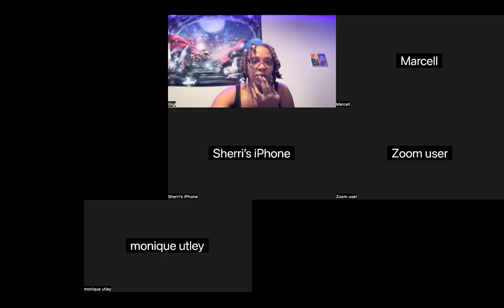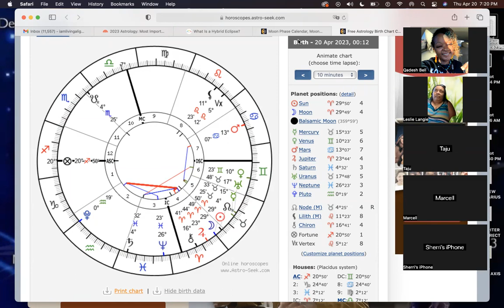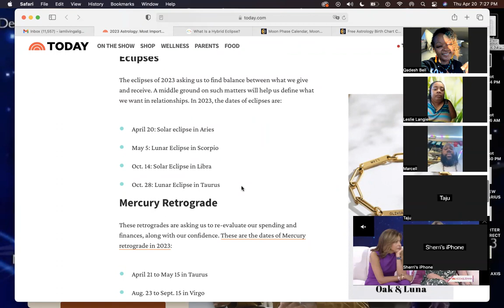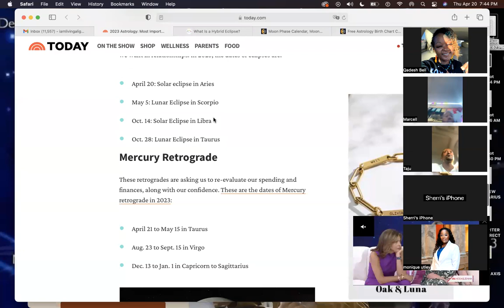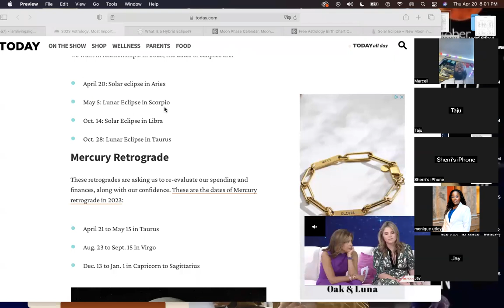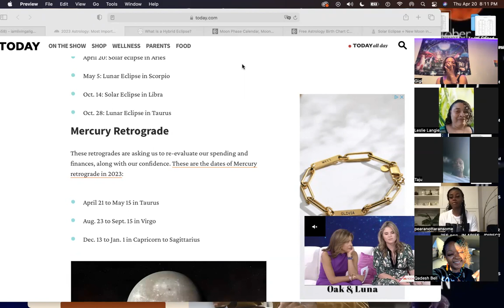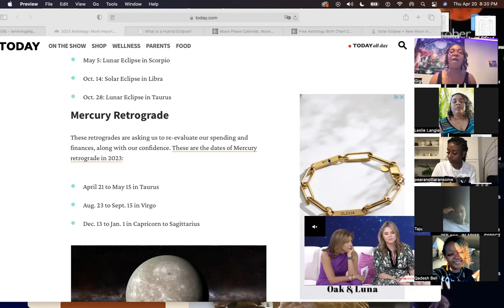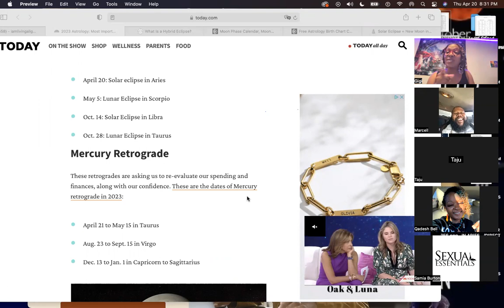Eclipse + New Moon in Aries Class with Gigi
Greetings Everyone & Happy 420!

Tonights' class is all about the New Moon Eclipse in Aries Class which will take place @ 7pm EST!  This is the first eclipse of 2023, which is a hybrid solar eclipse, occurring Wednesday, April 19 at 9:12 p.m. PT and Thursday, April 20 at 12:12 a.m. ET.

The hybrid total solar eclipse in Aries will take us out of our comfort zone, as the fiery energy wants to inspire and motivate us to take action — even if our current plans aren’t completely thought through.

The effects of the eclipse can hit us like a rollercoaster, due to the fact that Aries is an impetuous sign. Aries love hard and fast, never stop for a breath of air, push and pull until they get their way — and when they don’t, they push harder.

The best way to counteract the pressure we may feel from the eclipse is to take a moment before responding to a situation, think your thoughts through before stating them, listen before reacting and always choose to lead with kindness.

Join us as we discuss the Aries dynamics & Cardinal energy within your charts and how this energy will help us to get detailed and define our relationship axis of North Node in Aries & South Node of Libra, which will take over our eclipse season after 2023!

Here is your homework to do along with watching the video! Make sure to have your chart out while you are watching the class so that you can follow along with your placements.

Things to do to tap into this energy for the next 2 days:
1) Process the BEST parts of your relationships over the past 5 years with gratitude and acceptance
2) Understand that your relationship understanding comes from a long history of people that came before you that did NOT have the skills to attract the healthiest relationships but you've come here to activate that for you and your bloodline
3) You are 100% taking care of and in DIVINE energy, so have fun and be the baby!

Study these particular aspects within your chart:
1~Your Aries Placements & the House(s) of your Aries Placements
2~Your Libra Placements & the House(s) of your Libra Placements
3~Your Scorpio Placements & the House(s) of your ScorpioPlacements
4~Your Taurus Placements & The House(s) of your Taurus Placements
5~Your Cardinal Signs (Aries, Libra, Cancer, Capricorn)
6~Your Fixed Signs (Taurus, Scorpio, Aquarius, Leo)
7~Your First House (Your Ascendent/Rising Sign)